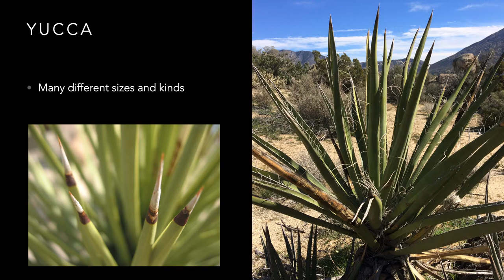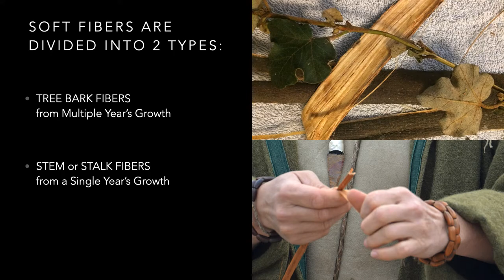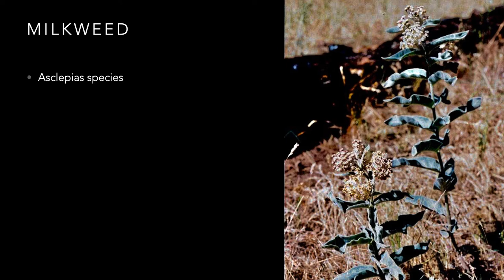Plants for Stringmaking Presentation REVISED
Cordage Fiber Plants and Stringmaking Slideshow with Tamara Wilder as shown in virtual discussions and workshop on the topic.

for more information on workshops, school programs, Paleo Store and much more!